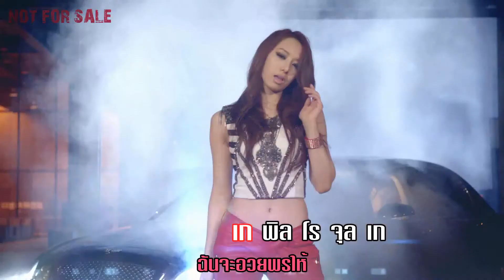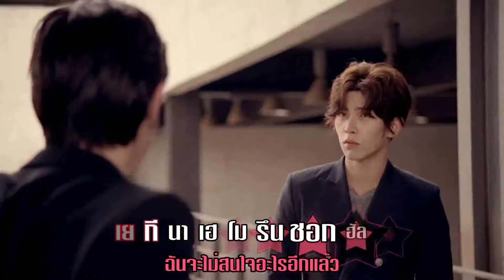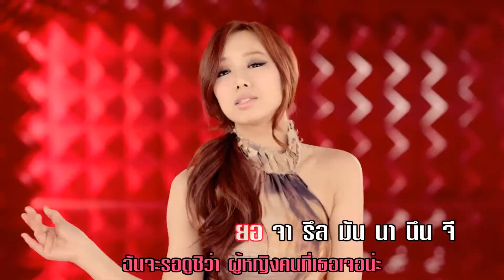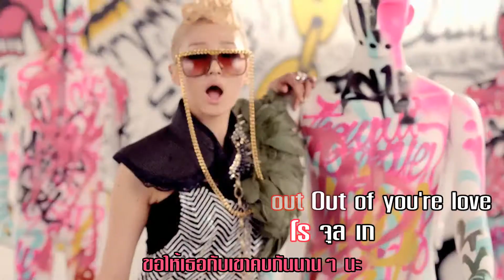[Karaoke] Whoz that girl - EXIDl [Thai lyric & Translation]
Thai lyrics : bow_27
Thai Translete : @hatai_2
Timing QC + Encode : ch_ampion ssnm
FX : Capri,Karalaura 100
Upload : Finothaland